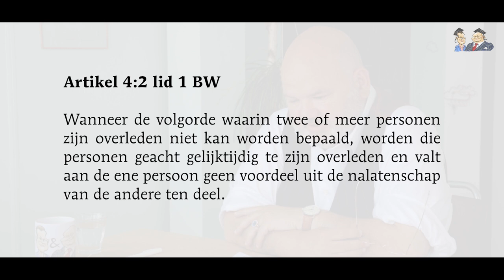Prof & Prof - Wat klink je raar? (afl. 1)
00:00 Aankondiging
00:56 Inhoudsopgave
01:55 Prof & Poëzie
08:24 Prof & Rechtspraak
28:01 Prof & Onderwijs
32:54 Prof & Proefschrift
36:41 Prof & Rechtspraak II
41:04 Prof & Boek
43:23 Prof & Film
46:59 Prof & Podium